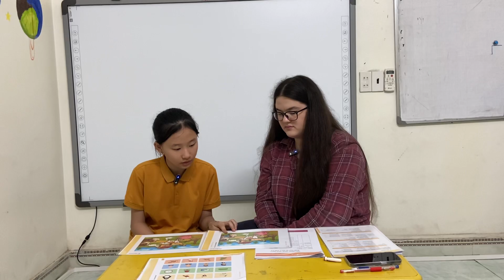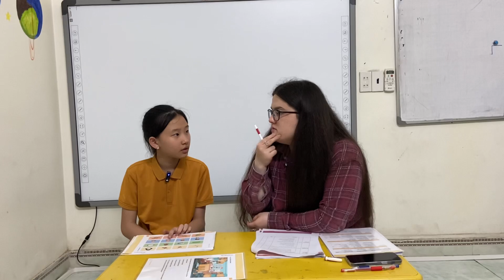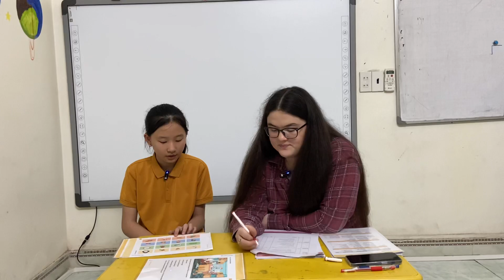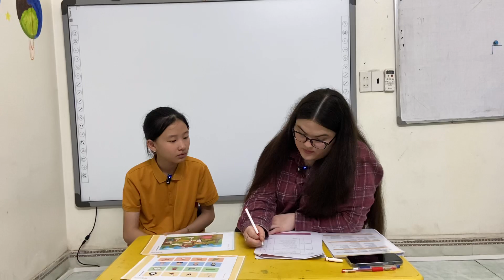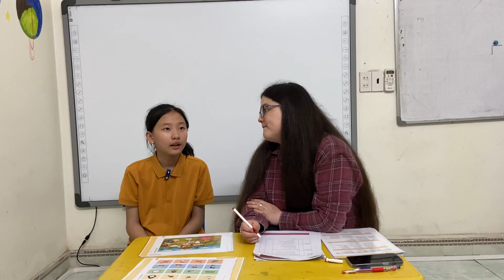Sam4.1_Maria_GMF3 test 1